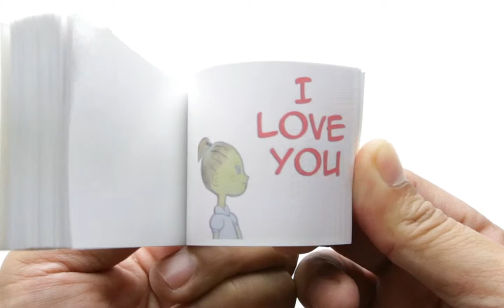Blowing I Love You Bubbles (Girl)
Flipbook of a girl blowing bubbles, which pop to reveal the words "I love you."